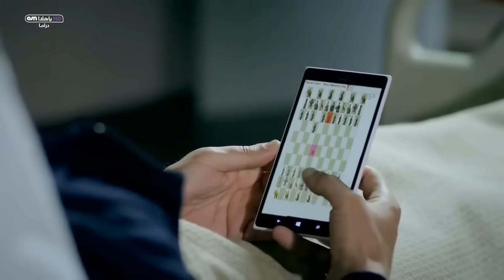وادي الذئاب الجزء8 الثامن الحلقة 70 مدبلج للعربية HD